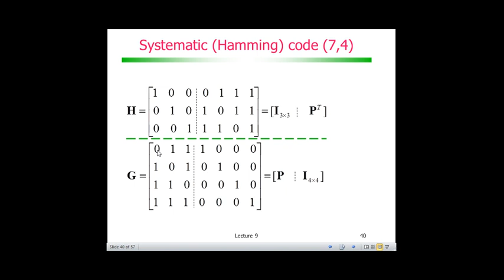Codificação de Canal com Códigos de Bloco: Exemplo de G e H de código sistemático